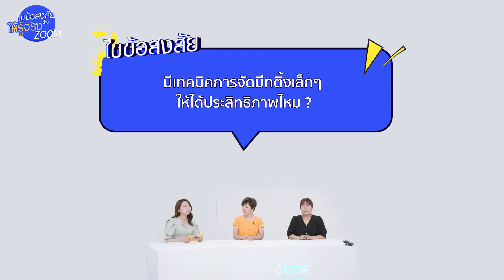วิธีแก้เมื่อเจอเหตุการณ์พาร์ทเนอร์ทำให้หมดกำลังใจ l ไขข้อสงสัยผ่านZOOM Ep.5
รู้จักอะโทมี่เพื่อชีวิตที่คุณเลือกเองได้

หลายปัญหาที่นักธุรกิจต้องเจอเราพาตัวจริงมาไขข้อข้องใจแล้ว
1. บางท่านที่ไม่เคยฟังการอบรม แต่พูดว่าธุรกิจเครือข่าย ไม่ต้องฟัง ก็รู้หมดแล้ว
เราจะอธิบายธุรกิจกับคนประเภทนี้ยังไงดี ?
2.  เทคนิคในการบาลานซ์ผังเครือข่าย
3. คุณสร้างความสัมพันธ์กับคนที่เพิ่งเจอกัน จนกลายเป็นพาร์ทเนอร์ทางธุรกิจกันได้อย่างไรคะ?
4. อยากจะพูดเรื่องอะโทมี่กับคนที่มีความสัมพันธ์ที่ดีต่อกัน
แต่การจะให้เขาทำธุรกิจ กลัวจะทำให้ความสัมพันธ์จบลง เลยลังเลมาก
ท่านลีดเดอร์เป็นยังไง
5. มีพาร์ทเนอร์เกิดขึ้น แต่ตัวเราเองไม่ค่อยมั่นใจ
แล้วก็ไม่รู้ถึงสถานการณ์หรือเรื่องเกี่ยวกับอะโทมี่ดีพอ ทำให้พาร์ทเนอร์หลุดมือจากไปเยอะเลยค่ะ พอกลับมาคิดดูตอนนี้ รู้สึกเสียใจมากเลยค่ะ เราจะเชิญพาร์ทเนอร์ที่หลุดมือเราไป ให้กลับมายังไง
6. เทคนิคการจัดมีทติ้งเล็กๆ ที่ได้ประสิทธิภาพ

ติดต่อเราผ่าน Line@ หรือ